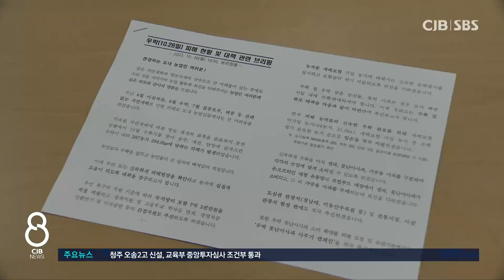우박 피해지역 지원대책 발표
* 충청북도, 우박 피해농가 복구비 7억3천만 원 지원 *